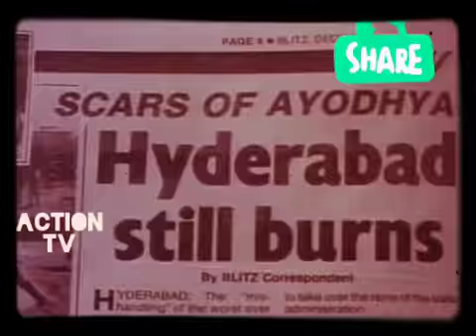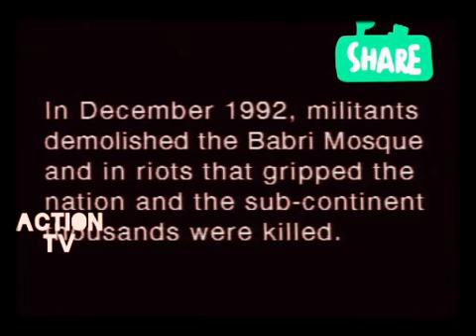ভারতে ঐতিহ্যবাহী বাবরি মসজিদ যেভাবে ভাঙা হলো